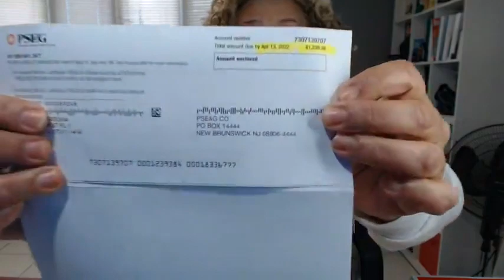Reto45Dias RIA Dia 45 🗡Gana La Batalla🏆Controla Tus Hábitos